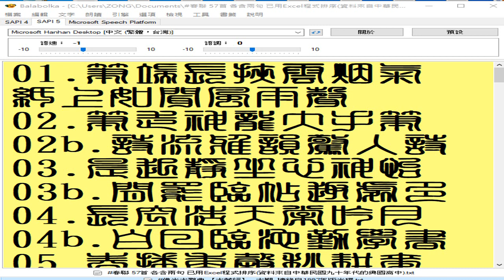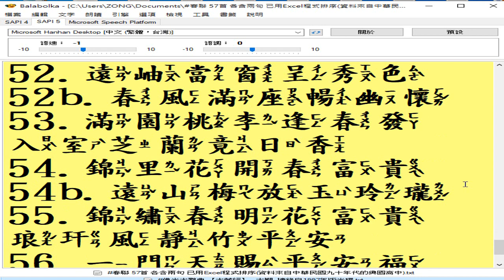...44.梅竹平安春意滿 椿萱並茂壽源長 55.錦繡春明花富貴 琅玕風靜竹平安 56.一門天賜平安福 四海人迎富貴春